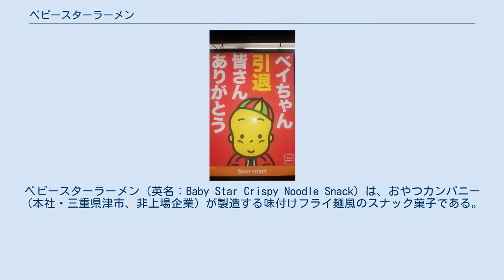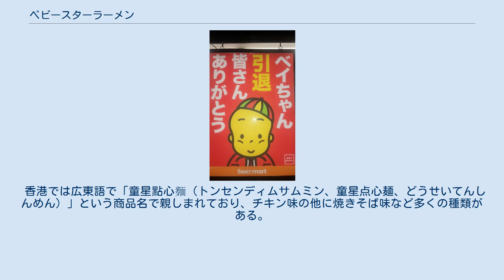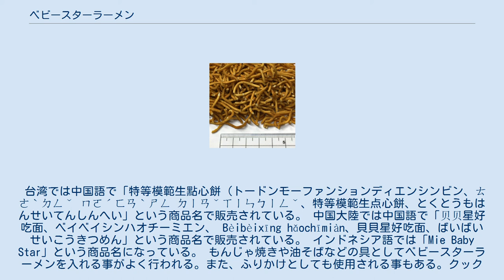ベビースターラーメン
ベビースターラーメン（英名：Baby Star Crispy Noodle Snack）は、おやつカンパニー（本社・三重県津市、非上場企業）が製造する味付けフライ麺風のスナック菓子である。
ラーメンだけでなく、ベビースターの名を冠した焼きそば、蕎麦、うどん、パスタなどの麺類の味のスナック菓子や煎餅など別の形態のスナック菓子もあり、一つのブランドを築いている。
通常の全国向け商品の他に、地域限定の商品もある。
 また、作り立てや限定商品などを販売する「ベビースターランド」が、テーマ型商業施設「横浜博覧館」おやつファクトリー内に開設されている。
 ベイちゃん引退を告知するポスター 北海道向けの商品には、有名ラーメン店の「山頭火」、「すみれ」の名と味を付けた商品がある。
 そのほか、駅売店や高速道路のサービスエリアで売られている土産用の地域限定ベビースターもある。
 「まちのお菓子屋さん」（セブン-イレブン）、「おやつごろ。」（ローソン）など、他社のブランドのシリーズ商品の中の一品としてベビースターラーメンを製造しているものもある。
 カップ麺の「ベビースターカップラーメン」が全国で発売されていたこともある。
CMには愛川欽也が出演していた。
1987年頃に、当時のシールブームにあやかり、シール付きカップラーメン（東西お化け軍団シール）「ビックリカップラーメン」（東洋のしょうゆ味と西洋のカレー味の2種類）が新発売し、翌年には、ファミコンブーム時代に子供達のカリスマ的存在となった高橋名人とのタイアップバージョンも登場した。
 ベビースターラーメンからは「ベビースター当りラーメン」（しょうゆ味、カレー味）も発売されていたが、1993年（平成5年）から発売された「とんこつ味」が人気商品となり「ブタメン」として独立した。
 2016年にはエースコック（製造元）と提携し「ベビースターラーメンBIGチキン味」が発売された。
 現在、日本以外に香港、台湾、中国大陸部、大韓民国、アメリカ合衆国、インドネシアでも販売されている。
海外向けの商品は、日本向けと味付けが異なるものが多い。
 香港では広東語で「童星點心麵（トンセンディムサムミン、童星点心麺、どうせいてんしんめん）」という商品名で親しまれており、チキン味の他に焼きそば味など多くの種類がある。
 台湾では中国語で「特等模範生點心餅（トードンモーファンションディエンシンビン、ㄊㄜˋㄉㄥˇ ㄇㄛˊㄈㄢˋㄕㄥ ㄉㄧㄢˇㄒㄧㄣㄅㄧㄥˇ、特等模範生点心餅、とくとうもはんせいてんしんへい」という商品名で販売されている。 中国大陸では中国語で「贝贝星好吃面、ベイベイシンハオチーミエン、 Bèibèixīng hǎochīmiàn、貝貝星好吃面、ばいばいせいこうきつめん」という商品名で販売されている。 インドネシア語では「Mie Baby Star」という商品名になっている。 もんじゃ焼きや油そばなどの具としてベビースターラーメンを入れる事がよく行われる。また、ふりかけとしても使用される事もある。クックパッドなどインターネット上の料理サイトには、ベビースターラーメンを食材として使ったレシピが公開されている。料理本来の塩分量に加えて本製品の塩分が加わるため、塩加減が必要にもなる。 日本国内および海外でベビースターラーメンと競合する類似のスナック菓子が販売されている。以下に主要なものを挙げる。